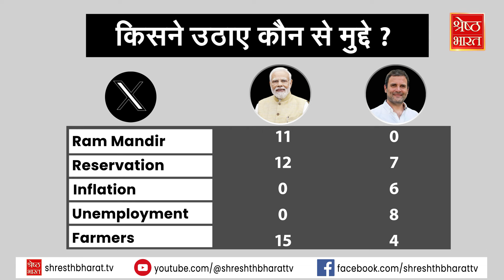कैसे Rahul Gandhi ने social media पर मारी बाज़ी? PM Modi से निकले आगे… देखिए 50 दिनों की हर Activity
एक सर्वे (Survey) से चौंकाने वाला खुलासा हुआ है... वो ये सोशल मीडिया (Social Media) पर मोदी (Modi) का मैजिक (magic) नहीं बल्कि राहुल गांधी (Rahul gandhi) की आंधी चल रही है. लोकसभा चुनाव (Lok sabha election) चल रहे हैं... सात चरणों के मतदान हो चुके हैं, बस एक चरण के बाकि हैं. ऐसे में नरेंद्र मोदी (Narendra Modi) फिर से भारत के प्रधानमंत्री (Prime Minister) बनेंगे या नहीं इस बात का फैसला तो 4 जून को हो ही जाएगा... लेकिन सोशल मीडिया से जो चौंकाने वाले आंकड़े सामने आ रहे हैं उन्हे देख कर तो लगता है कि सोशल मीडिया यूज़र्स (social media users) का मूड कुछ और ही है...